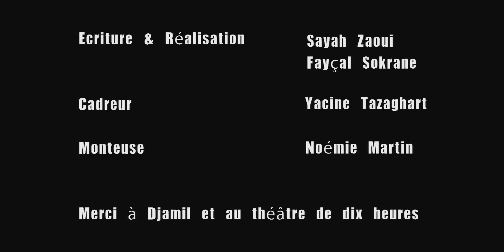DJAMIL LE SHLAG "On est des enfants de la télé."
DJAMIL LE SHLAG - INTERVIEW SPOT COMEDY

Lâchez vos Like et commenter

Interview par SpotComedy de DJAMIL LE SHLAG pour son spectacle DJAMIL LE SHLAG.

THEATRE DE DIX HEURES :

36 Boulevard de Clichy, 75018 Paris

SUIVEZ-NOUS !

Merci à toute la Team Spot Comedy !